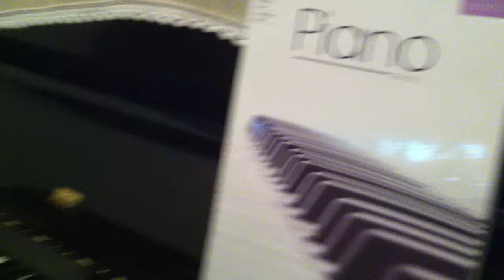AMEB series 16 grade 2 list A no.1 Quadrille for beginners at scales by alice zhang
AMEB grade2 piano exam
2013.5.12